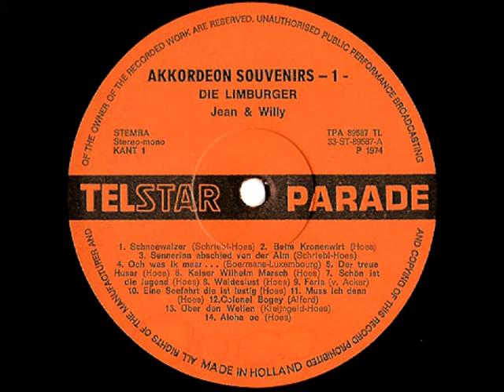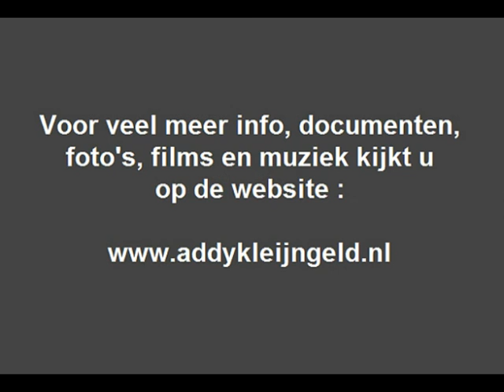Die Limburger - Über den wellen ( 1974 )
Een ( vrij ) korte versie van het nummer "Über den wellen" gebracht door het destijds succesvolle duo "Die Limburger" wat werd gevormd door de mannen Jean Kraft en Wiel Scheilen.

Deze heren maakten ook wel platen onder hun beider voornamen "Jean & Willy" ..

Deze opname is afkomstig van langspeelplaat, die werd uitgegeven op het TELSTAR label van Johnny Hoes, de opnamen vonden plaats in 1974, en het stuk is een bewerking van Johnny Hoes en Addy Kleijngeld.

Het is een redelijk korte versie, doordat de langspeelplaat in feite twee lange medley's bevat, we hebben dit na het digitaliseren eruit "geknipt" en als zodanig hier nu geplaatst.

Compositie : Juventino Rosas
Bewerking en arrangement : Johnny Hoes / Addy Kleijngeld

Afkomstig van de LP : "Akkordeon souvenirs * 1"

Uitgave : TELSTAR grammofoonplaten

Plaatnummer : TPA 89 587 TL ( zie hoes + label )

Produktie : Fred Limpens